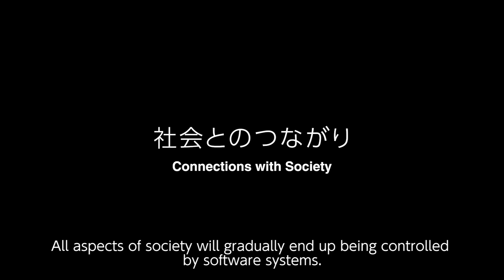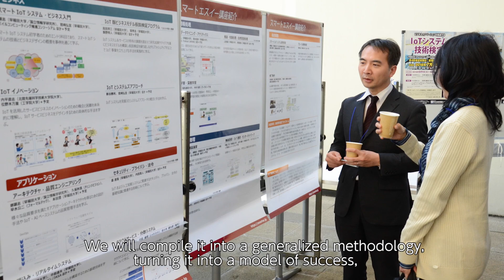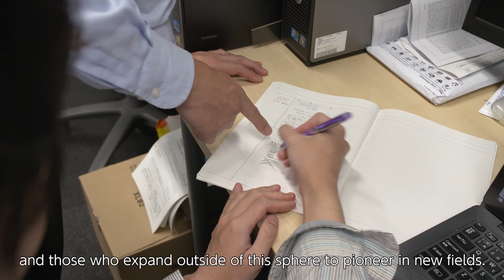Waseda Researcher Hironori Washizaki